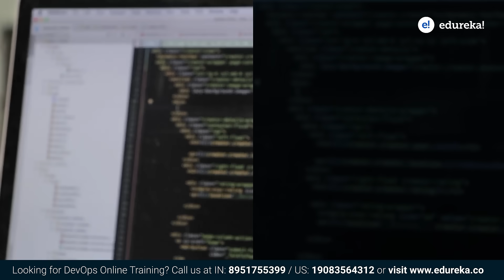Devops Certification Training | Become a Certified Devops Engineer | Edureka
Devops is one of the most sought after skills in the IT industry. In this video on Devops Certification Training we will tell you why you should pursue Devops as a career!

𝐄𝐝𝐮𝐫𝐞𝐤𝐚 𝐏𝗼𝘀𝘁 𝗚𝗿𝗮𝗱𝘂𝗮𝘁𝗲 𝐂𝐨𝐮𝐫𝐬𝐞